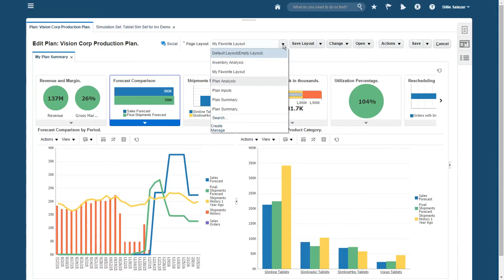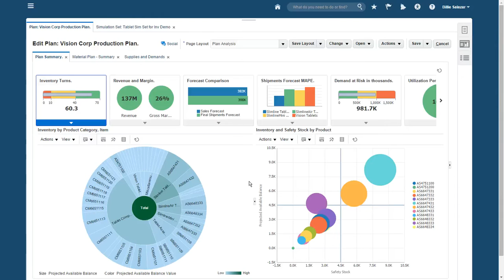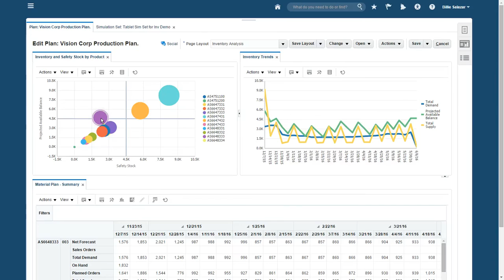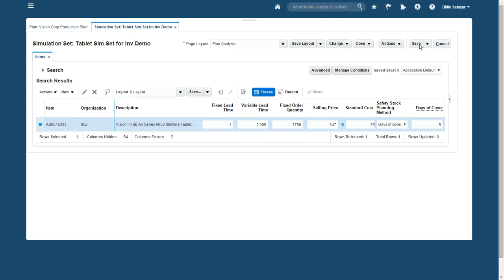Oracle Supply Chain Planning Cloud: Modern User Experience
See how Oracle’s Supply Chain Planning Cloud solutions use a modern user experience to visualize information and improve productivity.